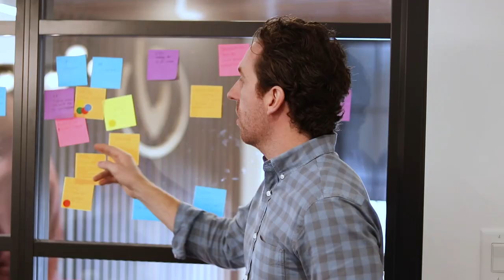Testimonial from Grant Farnsworth